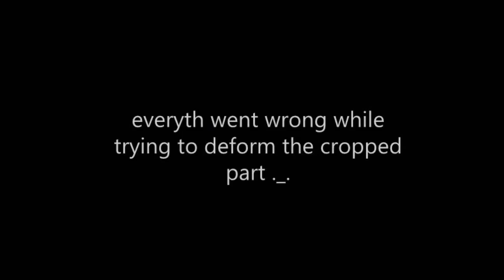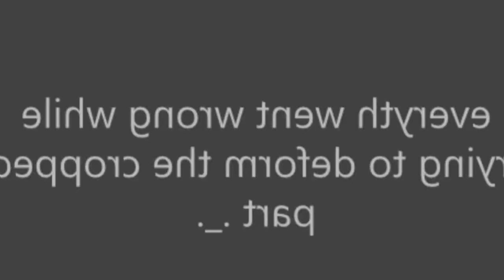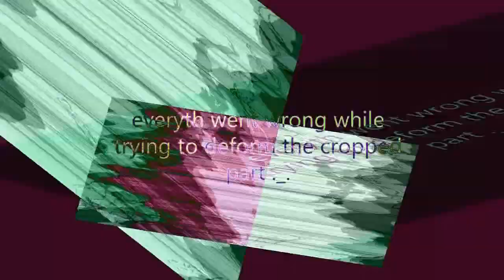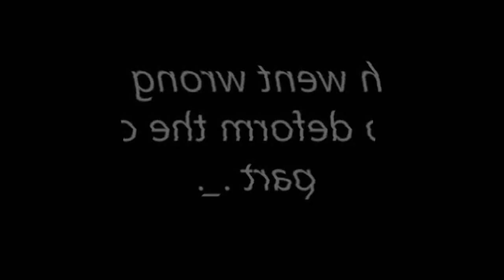Veg Replace Tennis Twilight Wins the Magic Duel Magic Duel MLP FiM HD Rounds